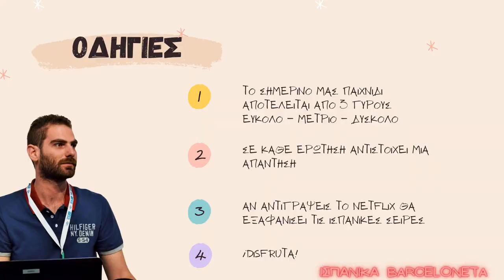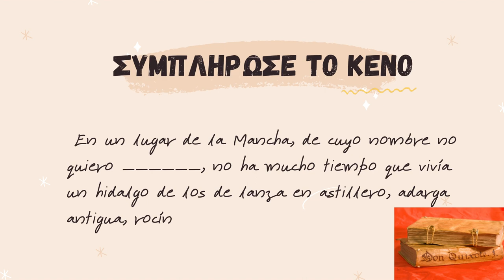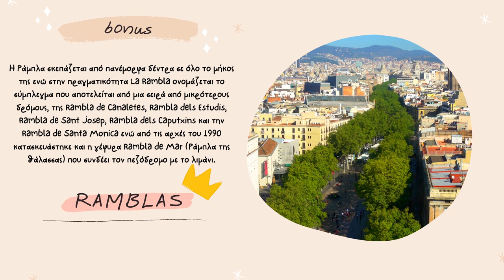Noches en vela: Ισπανικά Κουίζ μετά τα μεσάνυχτα! (1)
¡Hola amigo!
Πόσα πράγματα ξέρεις γύρω από την Ισπανία; Έχεις 3 λεπτά να δεις.
Μέσα από αυτά τα βίντεο θα προσπαθήσω να σου παρουσιάσω σύντομες πληροφορίες γύρω από την ισπανική γλώσσα σε μορφή κουίζ. Αν προσπαθήσεις να αντιγράψεις θα ξεχάσεις τον αόριστο, θα προστεθούν νέες κατηγορίες ανωμάλων ρημάτων και δεν θα ξαναφάς bocadillo de jamón y queso ποτέ!